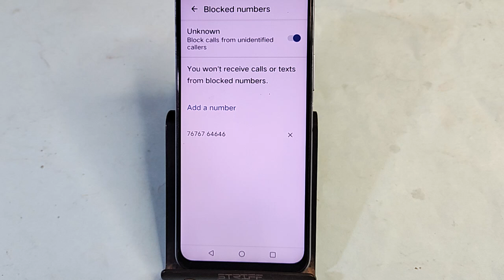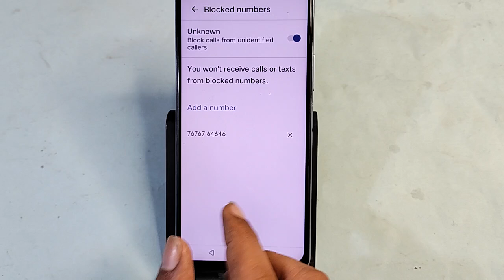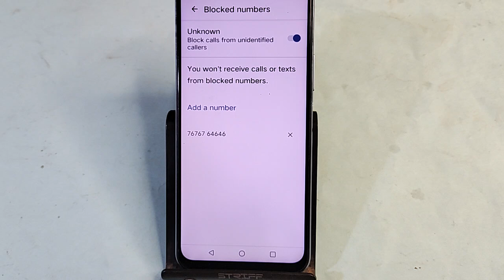Vivo T3X 5G me block call Kaise dekhen, how to show block call